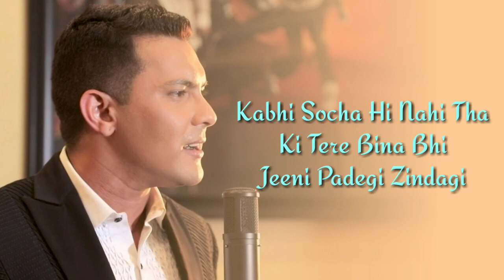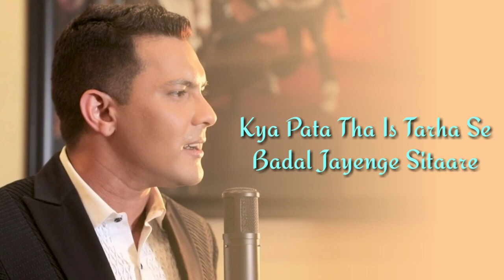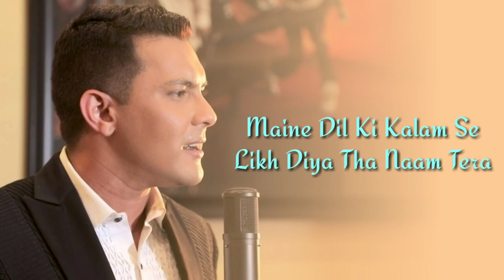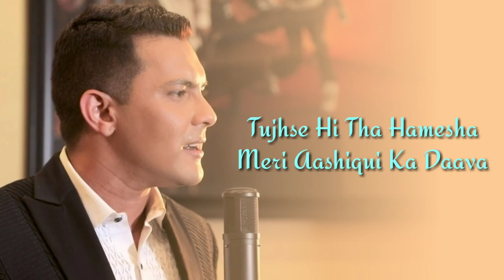Duaa Mein Yaad Rakhna ( Miss U SG ) Sanam Nisar Ahmed